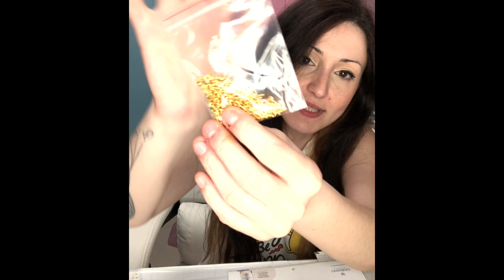Unboxing : elementi bijoux e un anteprima 😱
Unboxing elementi bijoux e anteprima a sorpresa 🤩
Grazie a Vincenzo per la sua pazienza e il suo vasto shop .

Se vuoi vedere le mie creazioni mi trovi su Instagram:  the.wonder.dream.lab